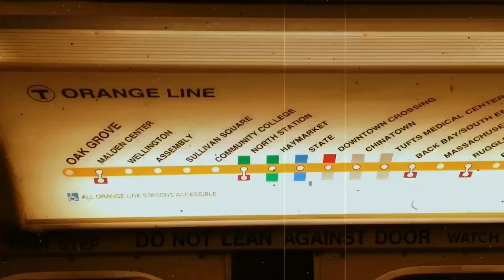Vikings at Patriots 2018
Pats Live Game # 84